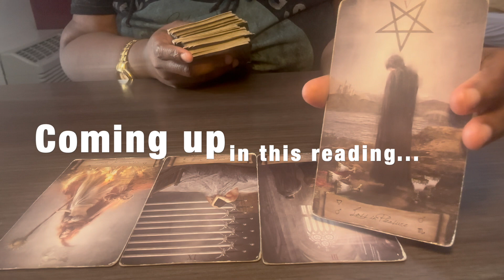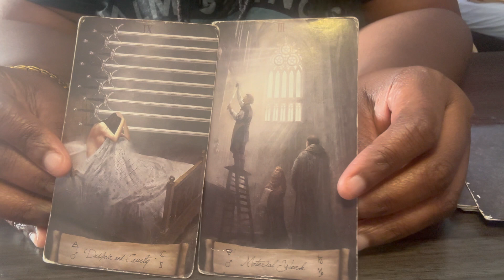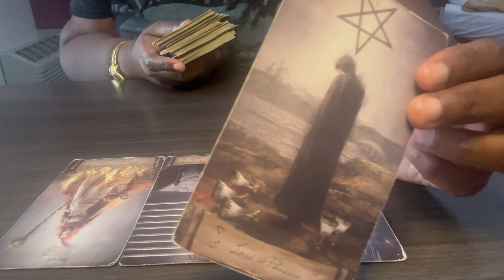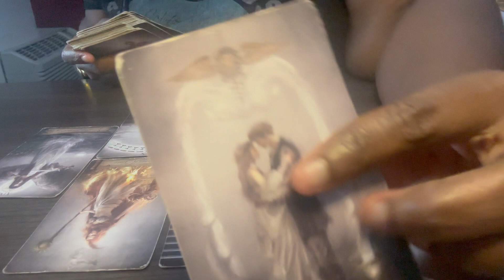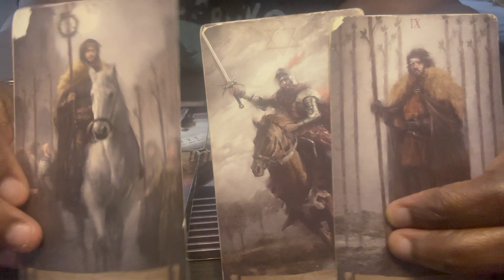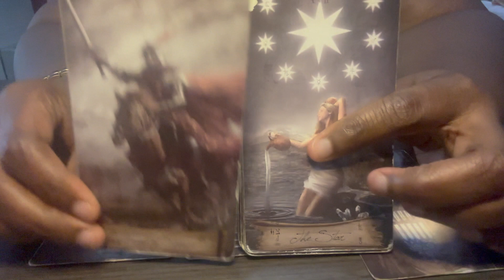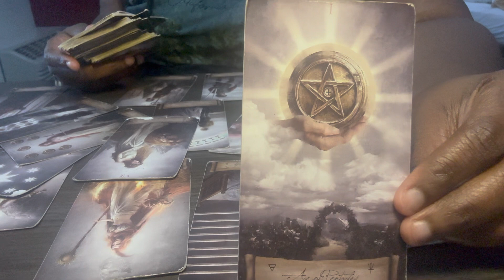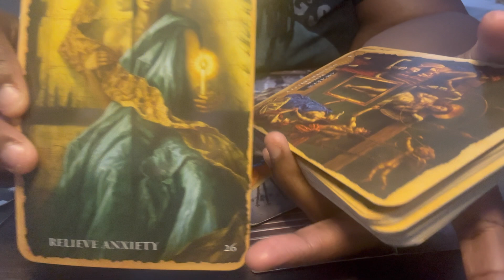Virgo ♍️: Unexpected communication from the new and the old! 💌 💬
Hello!